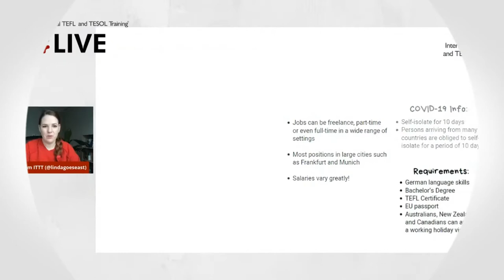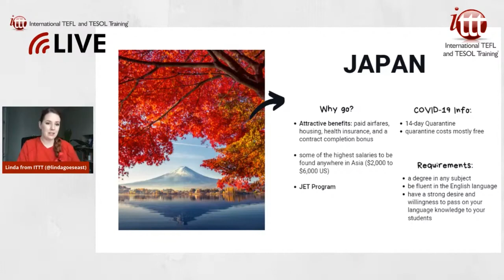Teaching English in Japan in 2021 - What's it like? | ITTT TEFL and TESOL Training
Japan has been a popular destination amongst English language teachers for many years due to its widespread job opportunities, good salaries, and fascinating culture. Whilst there are other countries in the region where the cost of living may be lower and the wages a little higher, nowhere provides such an incredible mix of modern development and ancient traditions as you will find in this extraordinary country. If you are looking for excitement and adventure, look no further than Japan.